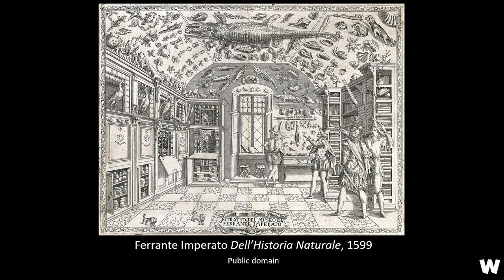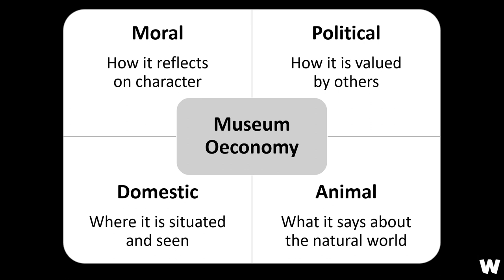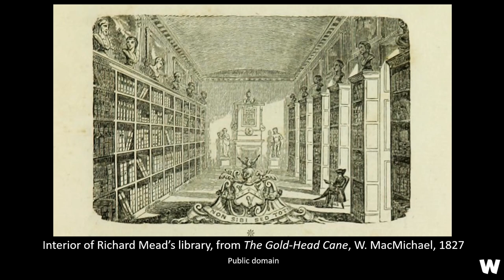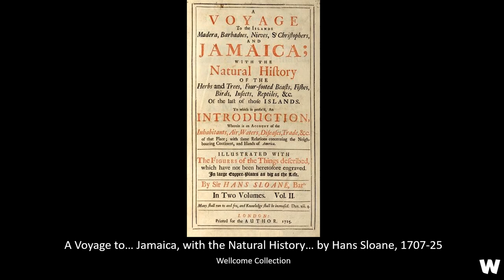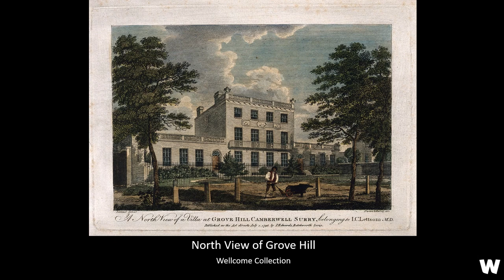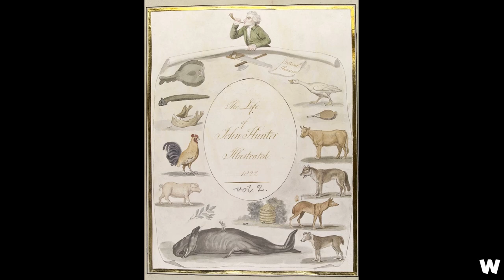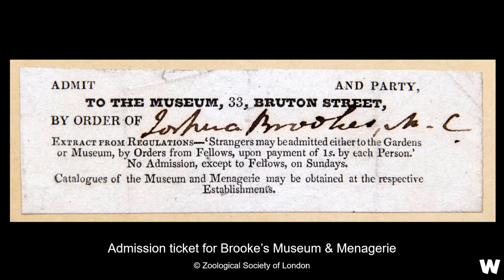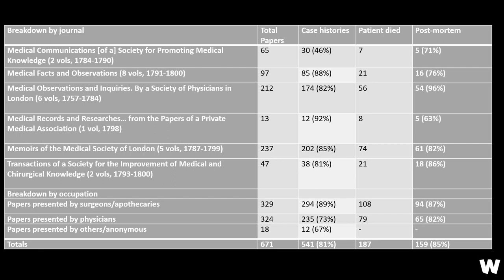The Doctor as Collector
The British Society for the History of Medicine - 18th Poynter Lecture
given on 11th June 2018  by
Dr Simon Chaplin, Director of Culture and Society, Wellcome Trust